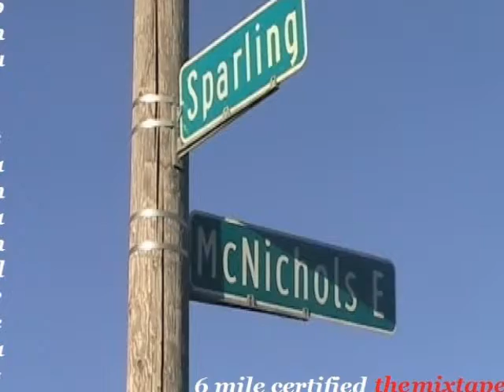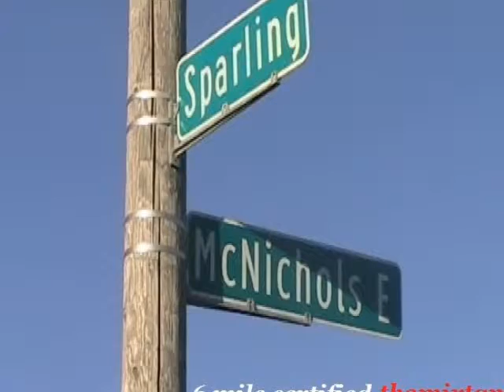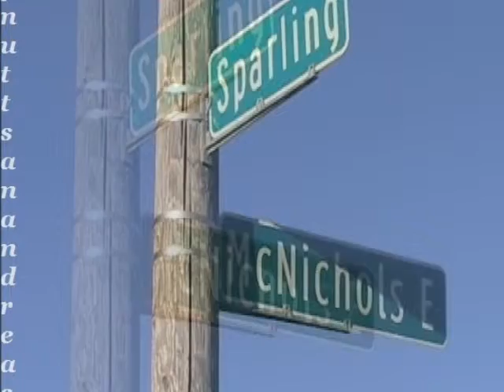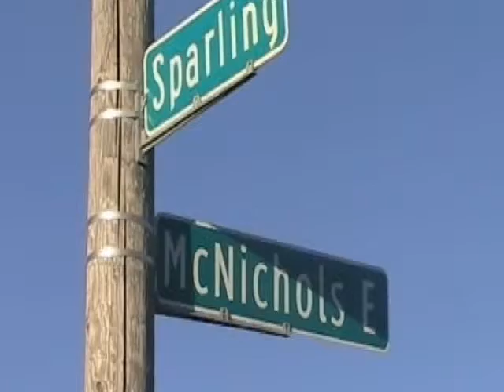pnuttsanandreas - same shit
6 mile certified mixtape song